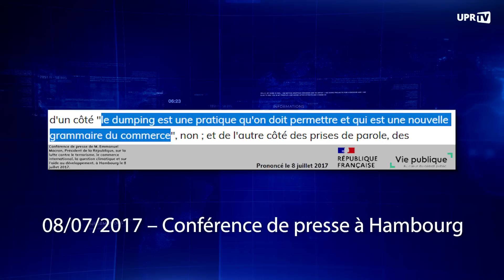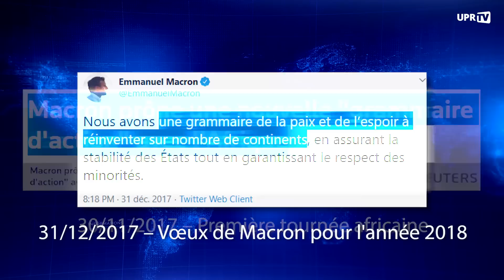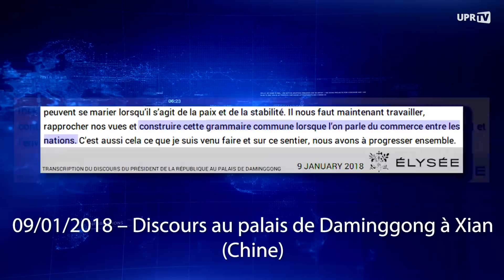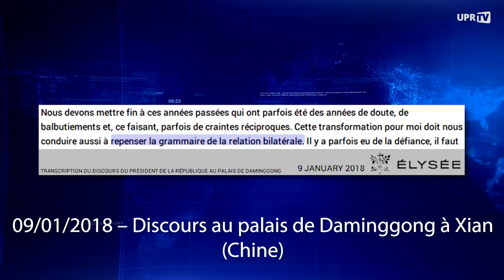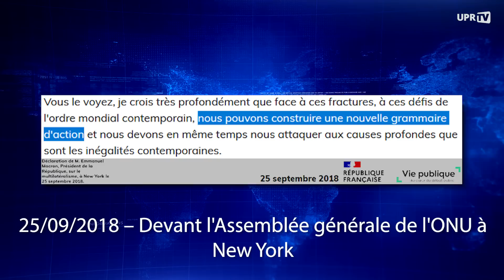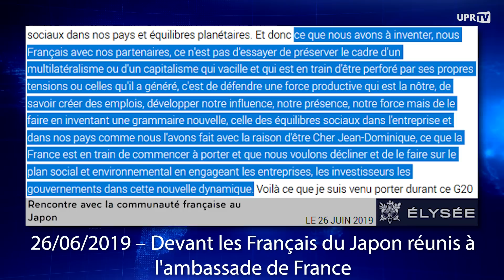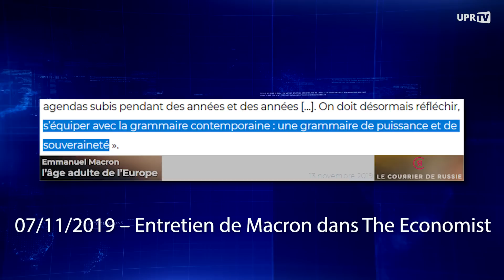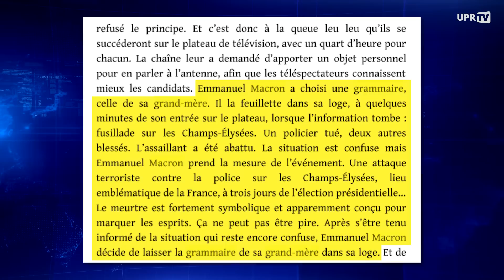Rhétorique de Macron - chapitre 3 : Le mot grammaire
Nouvel épisode des Rhétoriques de Macron :
- La « grammaire »

Source de l'anecdote sur le livre de grammaire de la grand-mère d’Emmanuel Macron :
Emmanuel Macron - Les Coulisses D'une Victoire - Bourmaud François-Xavier